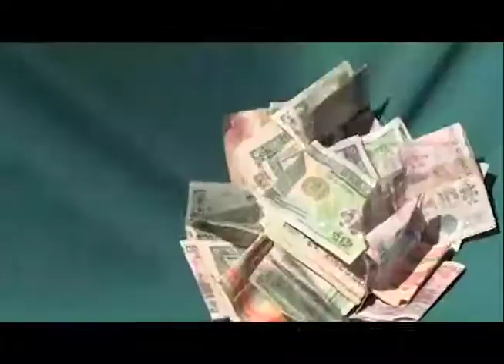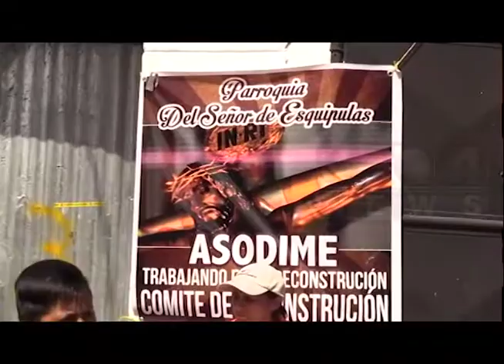RECAUDAN FONDOS PARA RECONSTRUCCIÓN DE LA PARROQUIA ESQUIPULENSE